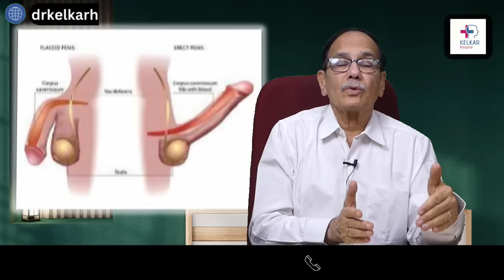लैंगिक कठोरता के लिये बिना दवाईका घरेलु उपचार . Dr. Deepak Kelkar ( M.D.) Psychiatrist, Sexologist.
• Psychiatrist
• Hypnotherapist
• Psychotherapist,
• De-addiction Specialist
• Sexologist

लैंगिक कठोरता एक चिकित्सात्मक समस्या हो सकती है और इसके लिए सही उपचार के लिए एक विशेषज्ञ या चिकित्सक से सलाह लेना अच्छा होता है। हालांकि, कुछ घरेलू उपाय और सुझाव भी हो सकते हैं जो सामान्यत: स्वस्थ जीवनशैली और भोजन के माध्यम से लैंगिक स्वास्थ्य को सुधारने में मदद कर सकते हैं:

स्वस्थ आहार:

विभिन्न पौष्टिक भोजन लें जिसमें प्रोटीन, विटामिन, और मिनरल्स हों।
फल और सब्जियों को अपने आहार में शामिल करें, क्योंकि ये लैंगिक स्वास्थ्य के लिए फायदेमंद हो सकते हैं।
नियमित व्यायाम:

नियमित रूप से व्यायाम करना लैंगिक स्वास्थ्य को बनाए रखने में मदद कर सकता है।
स्वस्थ जीवनशैली:

धूम्रपान और शराब की मात्रा को कम करें या बिल्कुल छोड़ें, क्योंकि इससे लैंगिक स्वास्थ्य पर नकारात्मक प्रभाव हो सकता है।
पर्याप्त नींद लें और स्ट्रेस को कम करने के लिए ध्यान आदि का अभ्यास करें।
योग और प्राणायाम:

योग और प्राणायाम लैंगिक स्वास्थ्य को सुधारने में मदद कर सकते हैं।
आयुर्वेदिक औषधियां:

कुछ आयुर्वेदिक औषधियां भी लैंगिक स्वास्थ्य को बढ़ावा देने में मदद कर सकती हैं। हालांकि, इस पर विशेषज्ञ की सलाह लेना अच्छा होता है।
कृपया ध्यान दें कि यह सामान्य सुझाव हैं और व्यक्ति के स्वास्थ्य स्थिति पर निर्भर करते हैं। यदि किसी को लैंगिक स्वास्थ्य समस्याएं हैं, तो वह एक विशेषज्ञ या चिकित्सक से सलाह लेना चाहिए।

Penis stiffness can be a medical problem and it is best to consult a specialist or doctor for the right treatment. However, there may be some home remedies and suggestions that can help improve sexual health through a generally healthy lifestyle and diet:

Healthy Diet:

Eat a variety of nutritious foods that contain proteins, vitamins, and minerals.
Include fruits and vegetables in your diet, as they can be beneficial for sexual health.
regular exercise:

Exercising regularly can help maintain sexual health.
healthy lifestyle:

Reduce or eliminate smoking and alcohol, as these can have negative effects on sexual health.
Get enough sleep and practice meditation to reduce stress.
Yoga and Pranayam:

Yoga and pranayam can help in improving sexual health.
Ayurvedic medicines:

Some Ayurvedic medicines can also help promote sexual health. However, it is good to take expert advice on this.
Please note that these are general suggestions and depend on the individual's health condition. If someone has sexual health problems, he should consult a specialist or doctor.